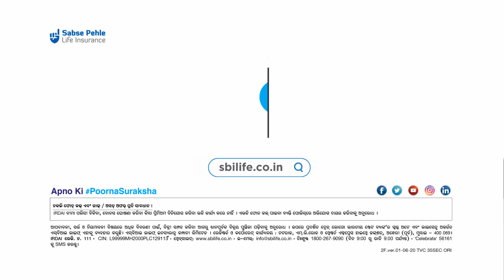Oriya - Health and Financial Immunity is ‘Apno Ki PoornaSuraksha’ | SBI Life - Poorna Suraksha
Adapting your lifestyle to boost your health immunity is the first step in being prepared for a healthier future but financial immunity is equally essential to achieve ‘Apno ki PoornaSuraksha’. With SBI Life – Poorna Suraksha, make financial immunity a priority.